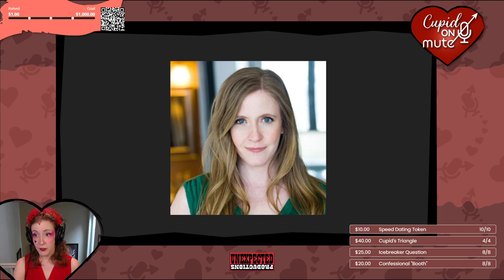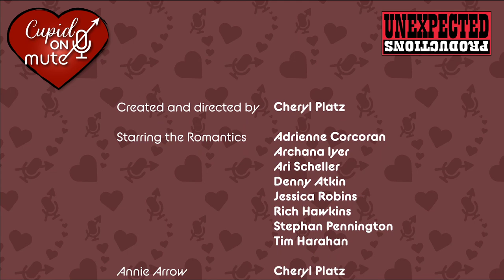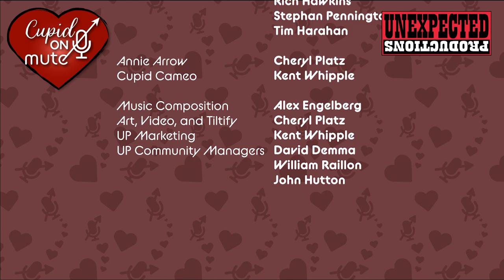Cupid on Mute Episode 1: Meet the Romantics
CUPID ON MUTE: A romantic comedy improv show, streamed live online. Join us on this hilarious interactive journey, where chat plays Cupid as our characters seek remote romance through video calls. Over four performances, our contestants will try to get to know each other while YOU, the audience, set them up on 1:1 “dates,” set obstacles against them, and more! Which couple will earn Cupid’s Arrow and unmute their love?

In Episode 1, contestants introduce themselves and engage in group chats and speed dating as they feel out the other Romantics.

Airs LIVE every Saturday 11AM Pacific from Sep 4 through 25, 2021

Tweet about your favorite lines with the hashtag CupidOnMute!

Can't watch live? You can still influence the events onscreen by donating via Tiltify PRIOR to broadcast (through September 25 at 12PM PT) -- Watch live